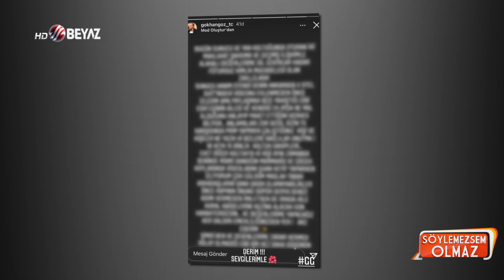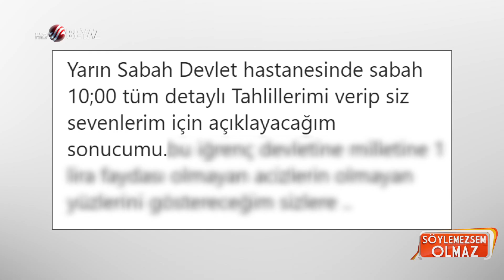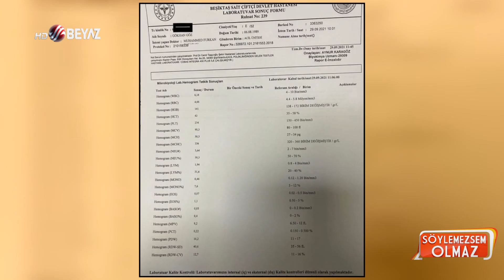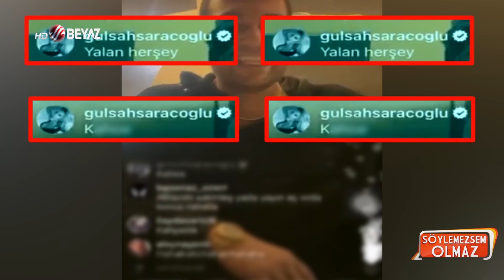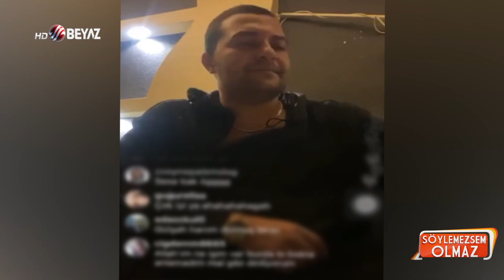Gülşah Saraçoğlu'nun sevgilisi Gökhan Göz'ün foyası ortaya çıktı!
Ünlü modacı Gülşah Saraçoğlu, sevgilisi Gökhan Göz'ün skandalları bitmek bilmiyor. Geçtiğimiz günlerde bir mekan çıkışı genç kızlarla tartışan daha sonra da sosyal medyada yaptıkları canlı yayında gösterdikleri hareketle tepkilerin odağı olan Gülşah Saraçoğlu ve Gökhan Göz'ün foyası da ortaya çıktı.